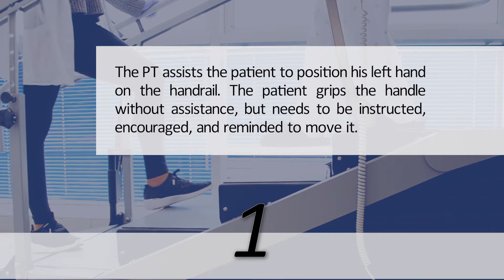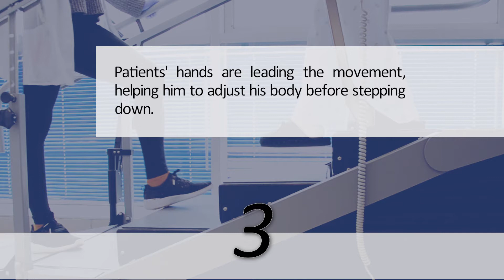Geriatric stairs rehabilitation - CoM and Hand Position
PT Adjusts stairs' height to allow the patient to practice ‘step to’ technique with the use of both handrails.

1. The PT assists the patient to position his left hand on the handrail. The patient grips the handle without assistance, but needs to be instructed, encouraged, and reminded to move it.

2. The patient first tries to climb with his weak leg. He hesitates because his hands, and thereby his Center of Mass, are located too far behind. After the PT Instructs him to raise his left hand higher on the handrail, the patient is able to continue.

3. Patients' hands are leading the movement, helping him to adjust his body before stepping down.

4. Going down the stairs is more demanding and intimidating for the patient, and you can see the impact on his left knee.

5. The patient’s Center of Mass is too far behind his base of support, which impact his standing balance. The PT Instructs him to move the hands forward in order to shift his weight.

6. Now the patient knows how to correct himself without the PT guidance. Notice his hand movement. (arrow towards his left hand).

7. The patient passes safely to his walker by moving his hands from the handrails to the device without assistance.